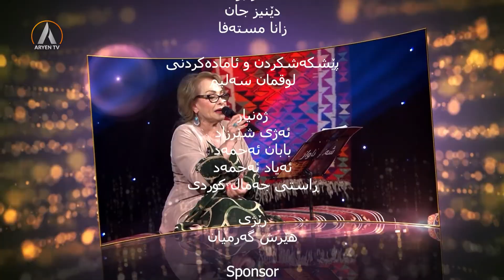SENI AWAZ 17 01 2024 شەنی ئاواز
شەنی ئاواز
پێشکەشکار: لوقمان سەلیم
میوانان: باران حەکیمی- هونەرمەند و گۆرانی بێژ
سەنا ئاروەند- هونەرمەند